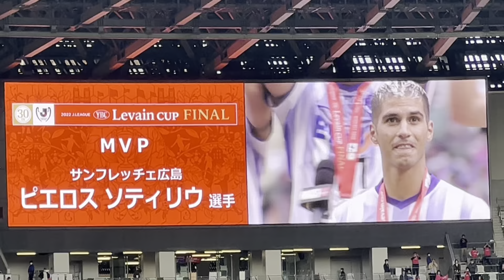【J杯優勝決定2発！】ピエロスソティリウ（サンフレッチェ広島）セレッソ大阪戦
国立競技場で実施された「Jリーグカップ（ルヴァンカップ）決勝」の様子です。

サンフレッチェ広島とセレッソ大阪の顔合わせとなりました。

ピエロスソティリウ選手の2ゴールでサンフレッチェ広島が現体制になり初のカップ戦優勝を飾りました。

サンフレッチェ広島の皆さん、おめでとうございました！

サンフレッチェ広島のチャントについてはこちら。

国立競技場の様子はこちら。

【Starting member】
GK 38 大迫 敬介
DF 2 野上 結貴
 3 塩谷 司
 4 荒木 隼人
 19 佐々木 翔
MF 7 野津田 岳人
 10 森島 司
 17 松本 泰志
 27 川村 拓夢
 39 満田 誠
FW 13 ナッシム ベン カリファ

【Substitute】
GK 22 川浪 吾郎
DF 21 住吉 ジェラニレショーン
MF 6 青山 敏弘
 18 柏 好文
 25 茶島 雄介
 30 柴崎 晃誠
FW 20 ピエロス ソティリウ

0:00 ピエロスソティリウ選手紹介＆決勝点（2-1）
0:57 ピエロスソティリウ選手決勝点リプレイ
1:08 VARでPK判定チェックする様子（山本雄大主審）
1:38 PK判定を確信する青山敏弘選手
2:02 ピエロスソティリウ選手同点PK（1-1）
2:25 ピエロスソティリウ選手MVPインタビュー
2:36 ジョンカビラさんによるインタビュー
3:10 広島サポーターの大旗を取って振るピエロスソティリウ選手
3:47 試合後サポーター挨拶の様子